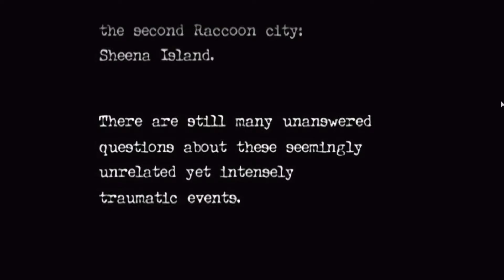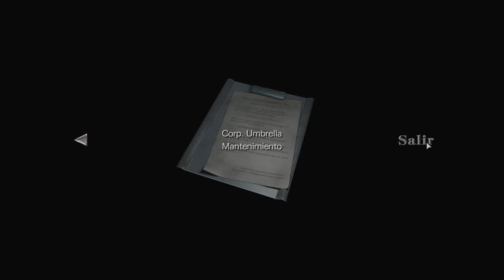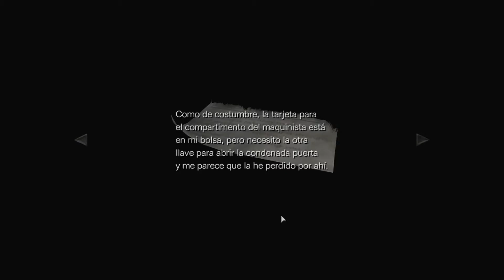Let´s Play (Resident Evil Zero) "Antes de la Pesadilla" [Parte 1]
Que mejor que iniciar la saga de Resident evil que haciendolo cronologicamente! Resident Evil Zero Espero les guste tanto como a mi me va a gustar jugarlo un juego del que estoy muy emocionado y con esto empezamos la saga de Resident evil esperen pronto el 1,2,3,4,5,6 y proximamente el 7 los quiero a todos y gracias por verme

Apoyen el canal de la papita